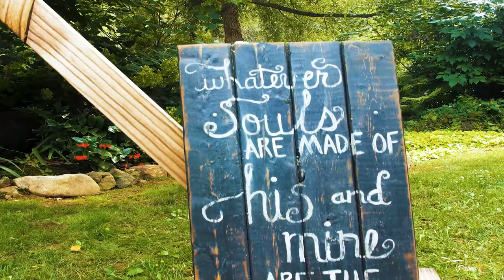Meet The Andrews